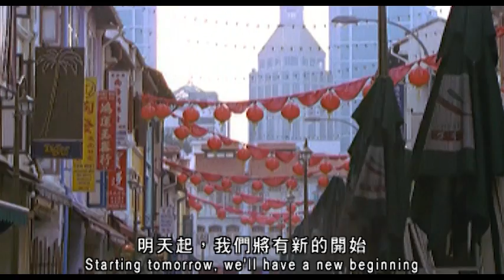Rice Rhapsody | 海南雞飯 | Trailer | SD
Rice Rhapsody (2005) | Director: Kenneth BI | Starring: Sylvia CHANG, Martin YAN

SYNOPSIS | After being abandoned by her husband twelve years earlier, Jen raised her three sons alone. She uses her mother's secret Hainan Chicken Rice recipe and opened a restaurant to support the family. Her two older sons, Daniel and Harry are gay. As a woman with traditional values, Jen is fretful that she would have no grandchildren, if Leo, too, turns out to be gay. She and her best friend, Kim Chui, device a plan to keep Leo straight.

海南雞飯 (2005) | 導演：畢國智 | 領銜主演：張艾嘉、甄文達

故事大綱 | 珍是個思想傳統的女子，雖被丈夫遺棄，仍堅持「繼後香燈」。為獨力養大三個兒子，十多年來，珍以祖傳秘方調製的海南雞飯，打響名堂。可是，珍無奈看見長次兒子是同性戀者，她孤注一擲放在小兒子 Leo 身上，她與好友金水請來了法國少女回家居住，實行大計。